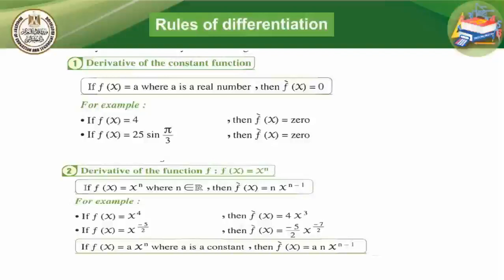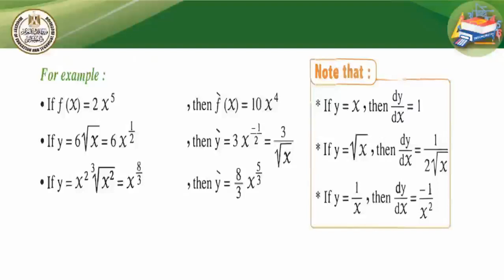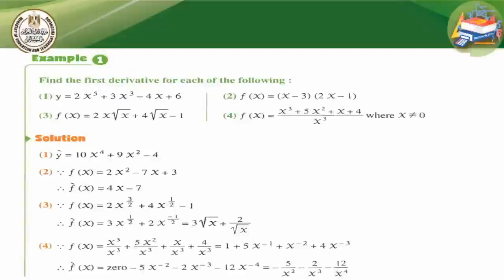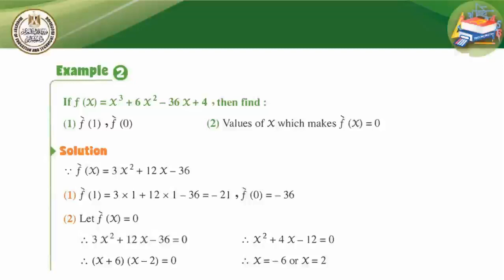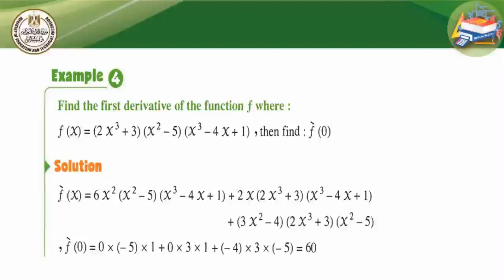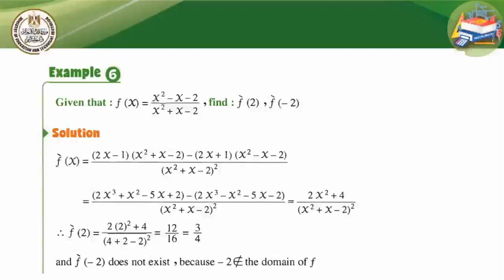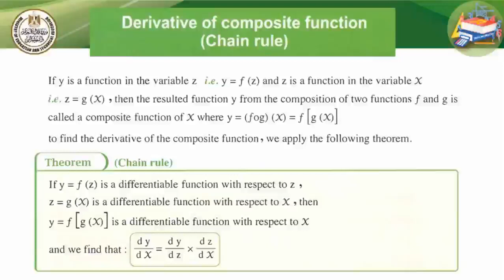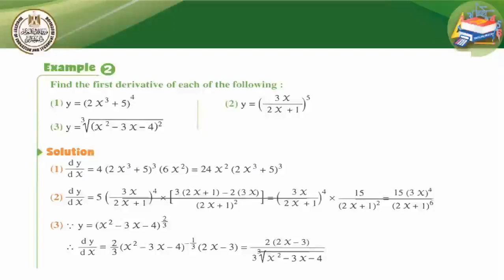Rules Of Differentiation 06 جبر لغات الصف الثانى الثانوى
Rules Of Differentiation 06  جبر لغات الصف الثانى الثانوى الفصل الدراسى الثانى 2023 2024